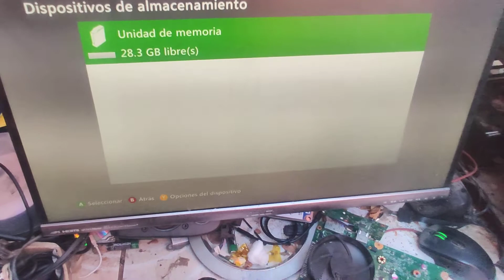Xbox 360 slim internal 4gb to 32gb emmc upgrade